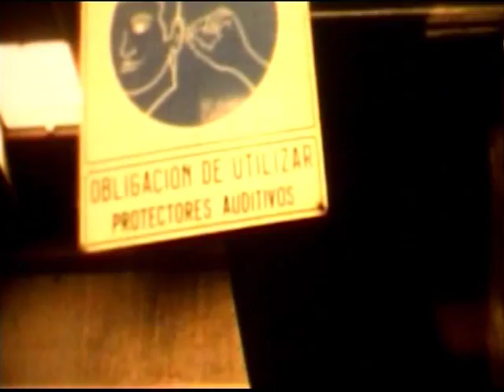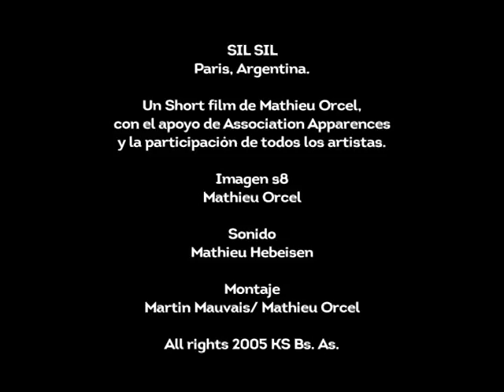Super8 "SIL SIL: Paris, Argentina" 2005 Mathieu Orcel, F. Vintrigner (la Rue Kétanou), B. Jones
Trabajo en Super 8 de Mathieu Orcel. 2005.
"Sil Sil", que significa música en mapuche, son 9 minutos de la historia de los músicos franceses Florent Vintrigner, Barry Jones y Jean Louis Cianci, que desenfundaron sus guitarras y contrabajos para sentarse a tocar melodías con la cantante mapuche Beatriz Pichi Malen, el bandoneonista Alfredo Sabbatella y con el conjunto de folklore Che Lu Che. El film muestra además, el encuentro de los artistas franceses con los obreros de Fasinpat. Pero también es mucho más que eso. Es una película que desde la simplicidad, relata trozos de historias que desdibujadas entre grandes extensiones de modernidad pujan a diario por mantenerse vigentes.